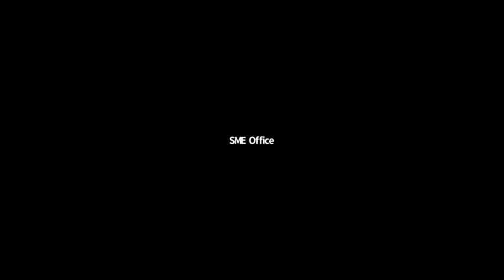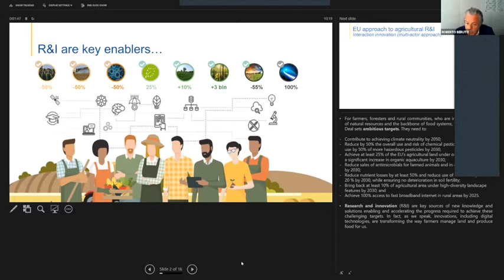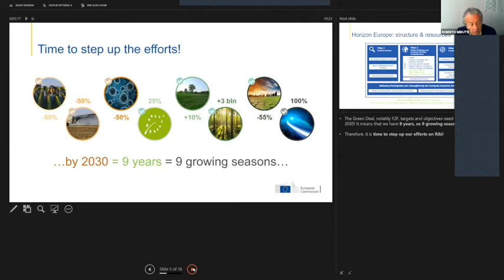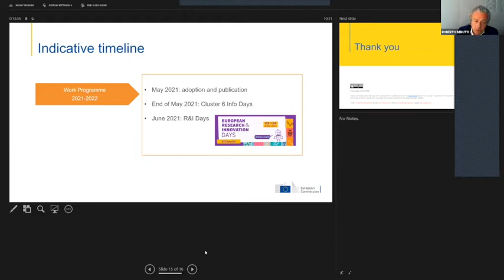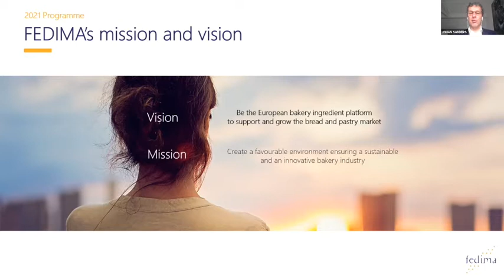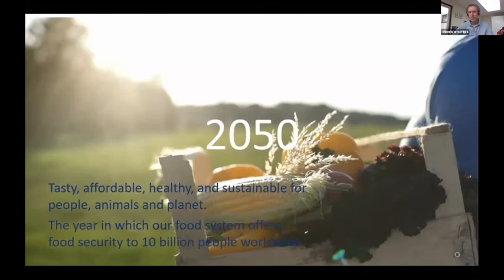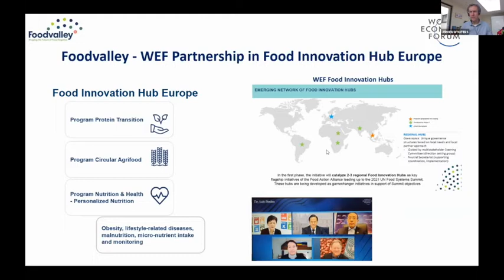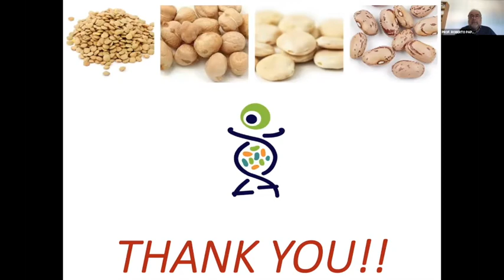👨‍🌾 Research & Innovation: How Horizon Europe Impacts The Food & Agriculture Sector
The ecosystem and natural resources such as soil and water are under high pressure and there is an urgent need for a more circular production and consumption patterns. We will highlight innovation opportunities to ensure the access to affordable safe and healthy food with high quality whilst the EU Agri-Food industry is capable of developing its full growth potential while protecting the environment